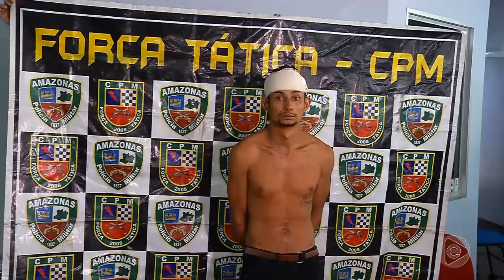Jornal Em Tempo (14.03.2019) 2º Bloco